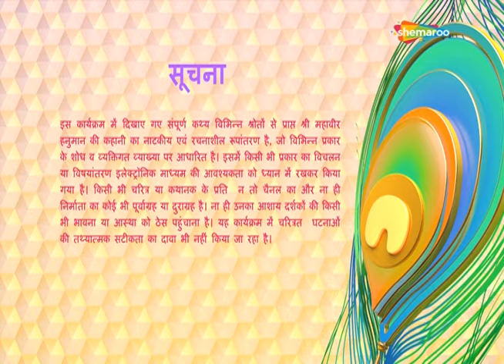Jai Jai Jai Bajrang Bali - EP 147